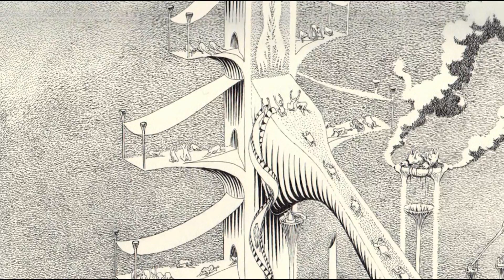Queste Oscure Materie LORE (feat. L'antro del drago) - Genesi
Come si differenzia la creazione del mondo in un universo parallelo al nostro? Dio ha le stesse caratteristiche con le quali noi lo intendiamo?